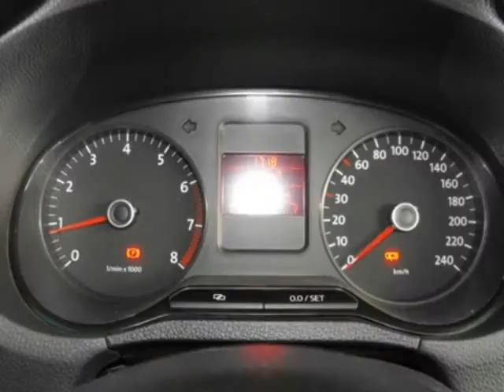2013 VOLKSWAGEN POLO 1.4 TRENDLINE Auto For Sale On Auto Trader South Africa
2013 VOLKSWAGEN POLO 1.4 TRENDLINE Auto For Sale On Auto Trader South Africa

Vehicle Specs:
68600 km
Hatchback
1.4 l
Petrol
Manual 5 Speed
5 Doors
Silver